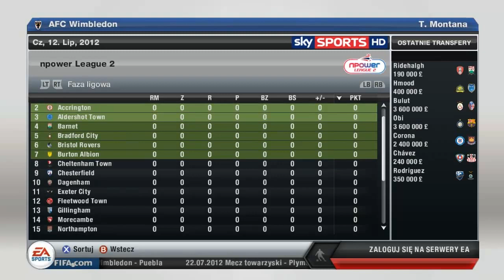FIFA 13 | Kariera AFC Wimbledon | S01 | E01